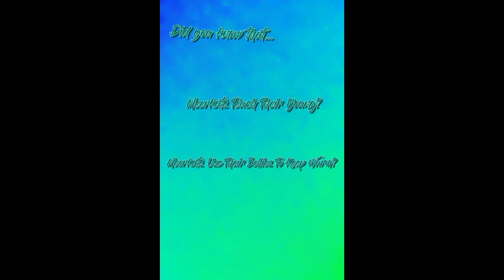Meerkats!!!!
When I was younger, I was collecting small toy-animals. Meerkat was the first one! Now I have about 100...😅😅😅